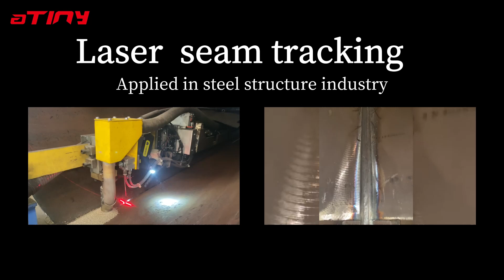Application of ATINY Seam Tracking System in the Steel Structure Industry for Special Aircraft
Application of ATINY Seam Tracking Sensor for Automated Welding of V-Groove Welds in Oil Pipeline Fabrication for Special Aircraft

The fabrication of oil pipelines for special aircraft demands precise and automated welding techniques, especially for V-groove welds. This article explores the integration of an ATINY seam tracking sensor with multi-layer and multi-pass functionality to enable automated welding of V-groove welds in oil pipeline fabrication for special aircraft.

专机加装ATINY焊缝跟踪传感器，使用多层多道功能，对石油管道V型坡口焊缝进行自动化焊接。